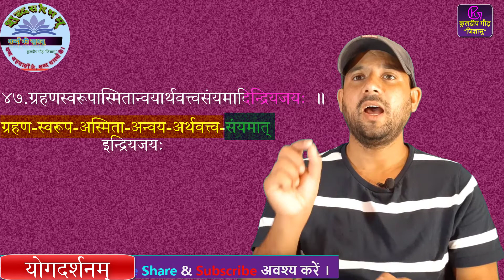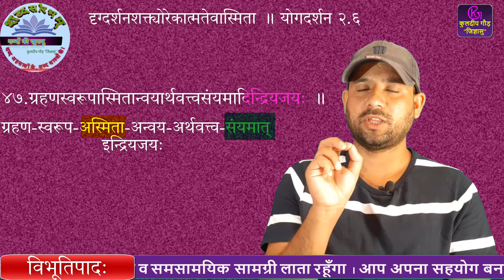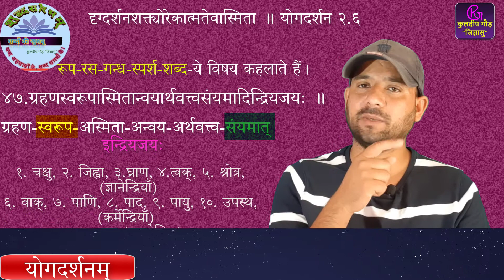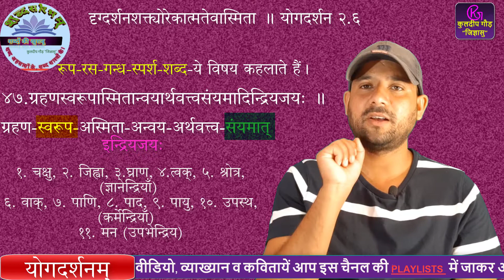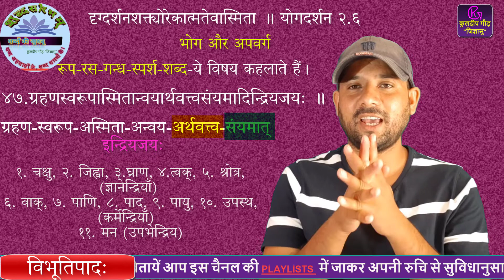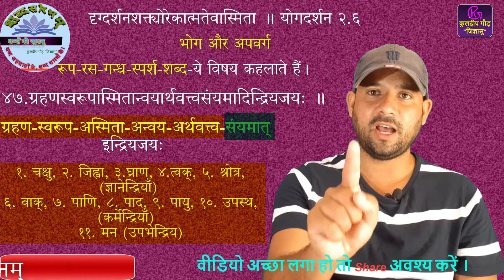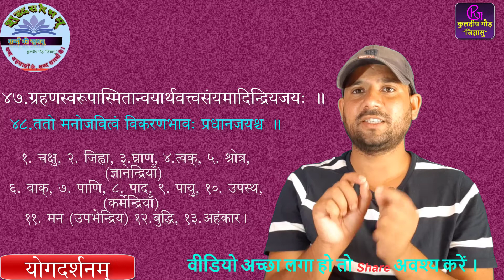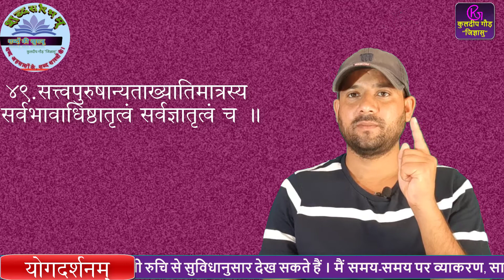Epi-10||योगदर्शन॥विभूतिपाद॥भाग-१०॥सूत्रसंख्या ४७ से ५०||कुलदीप गौड़ जिज्ञासु॥yogdarshan||vibhootipaad